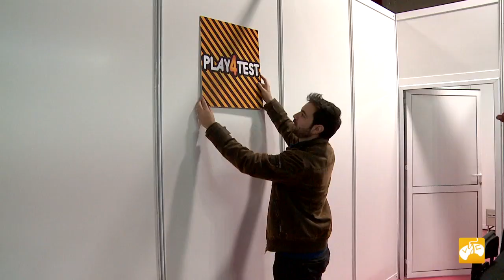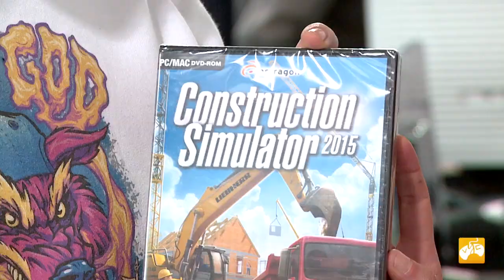Chibi Japan Weekend Madrid Febrero 2015 VyC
Vídeo resumen de la feria Chibi Japan Weekend, celebrada en la Casa de Campo de Madrid. Videojuegos y Consolas estuvo allí y así lo vivimos!